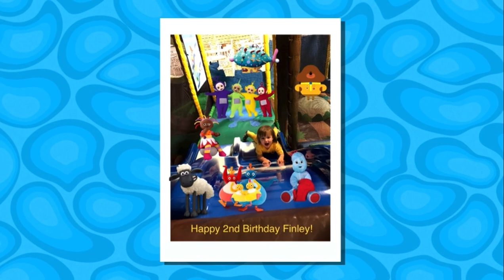CBeebies Birthday 1st Of April 2022